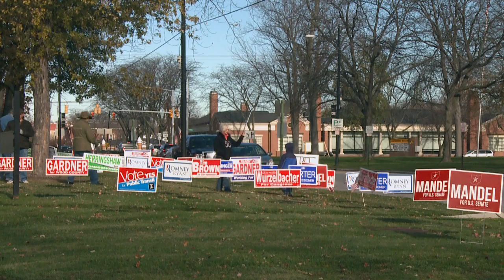UT:10 News -- Issue 26 Feature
Sean Downs takes a look at one of the issues on the ballot in Lucas County - Issue 26 - and how the levy will impact Imagination Station's ability to operate.